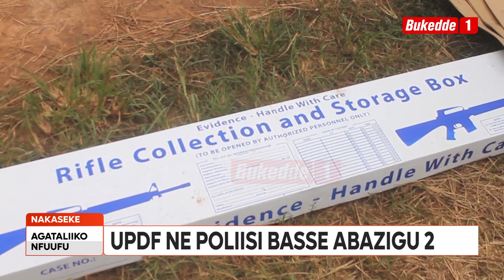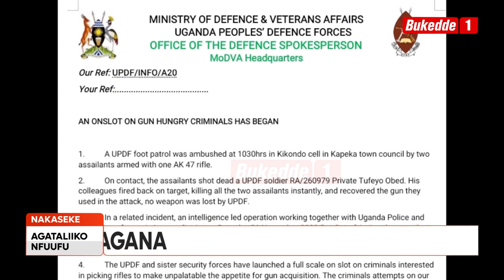Basse Omujaasi wa UPDF, Balabudde ababalumbagana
Eggye lya UPDF n’abakuumaddembe abalala bategeezezza nti batongozza ebikwekweto ku bazigu abeefunyiridde okubalumba. Kidiridde abazigu okutta omujaasi wa UPDF  e kapeeka mu Disitulikiti ey’e Nakaseke mu kiro ekikeesezza olwaleero era nga babiri ku bazigu nabo bakubiddwa amasasi agabatiddewo

Omusomi: Kuteesa George Williams
Omusasi: Wasswa Becka Ssentongo